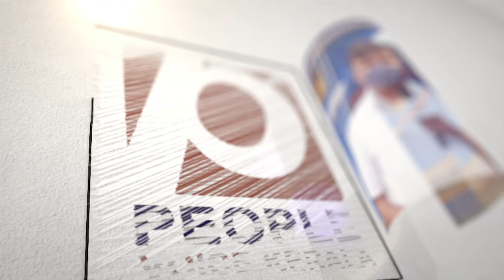ഒരു കിലോ ഭാരം കുറച്ചാൽ 1000 കോടിയുടെ വികസനമെന്ന് വാഗ്ദാനം.. കുറച്ചത് 32 കിലോ..കേന്ദ്ര മന്ത്രി | BJP